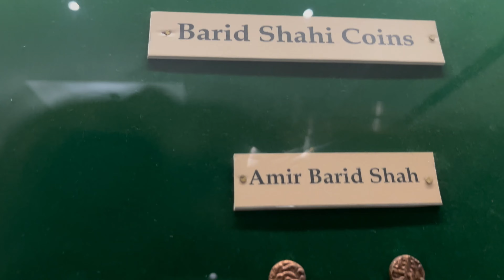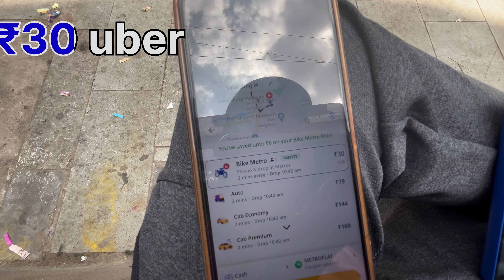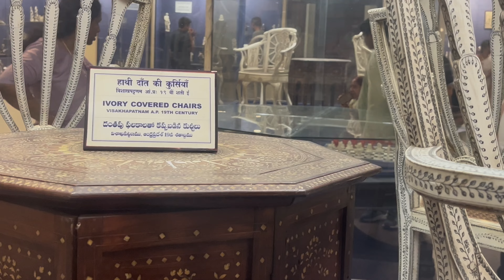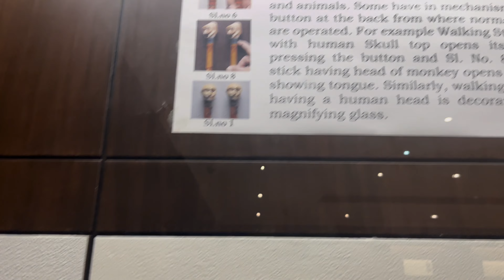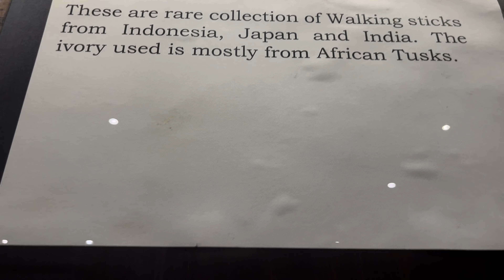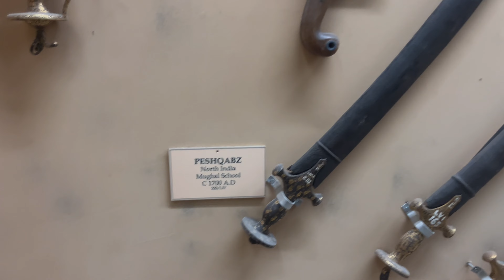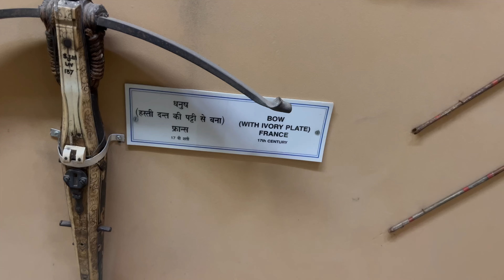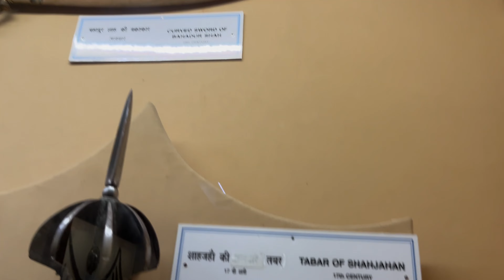Salar jung musiem || part -1 || మ్యూజియం లో సంచలన వస్తువులు దొరికాయి || Hyderabad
For more updates press Bell icon🔔

ఈ భూమి మీద ఎన్నో రహస్యలు, వింతులు, విశేషాలు దాగివున్నవి. నాకు తెలిసిన, నేను చూసిన మరిన్ని విషయాలను మీకు నా nagtelugutraveller యూట్యూబ్ ఛానల్ ద్వార అందిస్తాను. నా ప్రయత్నం మీకు నచ్చుతే నా యూట్యూబ్ ఛానల్ ను సబ్స్క్రైబ్ చేసి నా వీడియోలకు లైక్, కామెంట్ చేసి సపోర్ట్‌ చేయండి..

జై జవాన్🇮🇳
జై కిసాన్🌾🌾

గమనికః
మేము చూపించే వీడియో లలో కేవలం వినోదం కోసం మాత్రమే. మేము చేసే ప్రతి సాహసం సురక్షితమైన ప్రదేశంలో, ప్రథమ చికిత్స వస్తు సామగ్రి ఉపయోగించి అపార అనుభవం ఉన్న వాళ్ళతో మాత్రమే వీడియోలు చిత్రిస్తున్నారు. దయచేసి ఎవరు కూడా మీ ఇంట్లో గాని, పాఠశాలలోగాని, ఇంకేదైనా ప్రదేశాలలో గాని మేము తీసిన వీడియోలు చూసి మా లాంటి సాహసాలు చేయరాదని మేము కోరుచున్నాము.. ఒకవేళ మీరు చేస్తే మా యూట్యూబ్ ఛానల్ కు, మాకు మీరు చేసే సాహసాలతో ఎలాంటి సంబంధం ఉండదు. దయచేసి గమనించగలరు... ధన్యవాదములు...araku valley waterfalls#borra caves history#borra caves train#borra caves in vizag#borra caves visakhapatnam#red and gold logo#telugu stories#trending Gua Ghia#araku valley borra caves#araku valley train journey#andhra pradesh